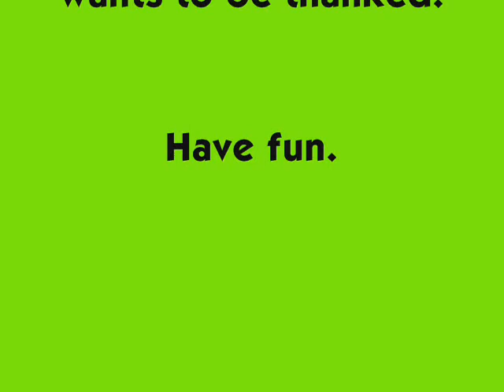Evans Movie Thing!